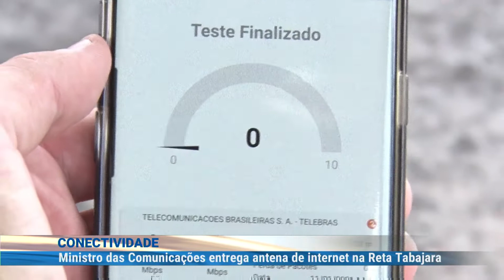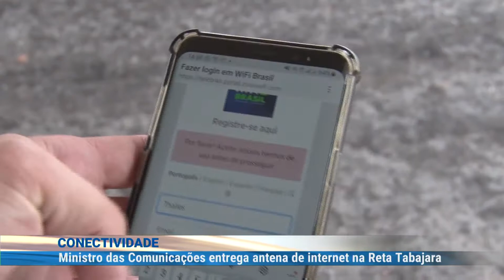Ministro das Comunicações entrega antena de internet da Reta Tabajara em Macaíba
Ministro das Comunicações entrega antena de internet da Reta Tabajara em Macaíba. Reportagem Thalles Ikaro e Tayse Baracho. Jornal do Dia 12-01-21.